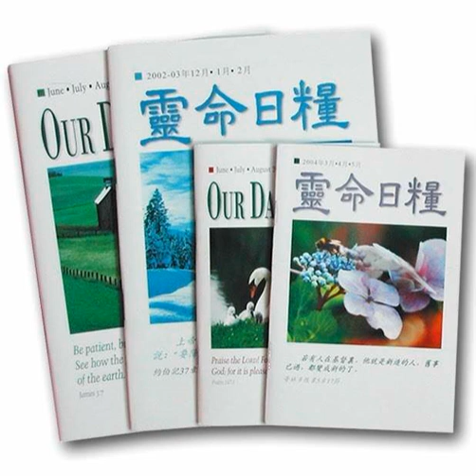022-08-04 管理的特權-每日靈糧 靈命日糧 生活指南 人生說明書 The Privilege of Stewardship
在某次度假期間，我和丈夫沿著海灘散步，發現有一大片的沙灘被臨時圍籬圍了起來。一個年輕人向我們解釋，他和一群志工不分晝夜地輪流駐守這裡，是要竭力保護每一個沙窩裡的海龜蛋。因為小海龜孵化後從沙窩裡爬出來，周圍的動物和人類就會對牠們造成危害，威脅牠們的生存機會。這名年輕人說：「就算我們做了所有的努力，科學家們預估這些剛孵化的小海龜，只有五千分之一的機率能順利長大。」但他卻沒有因為這麼低的存活率而洩氣，反而不辭勞苦、細心保護這些小海龜。他無私付出的熱情，使我更重視、更想保護這些海龜。現在我會配戴一個海龜造型的墜子，提醒自己上帝交付給我的職責，是要管理祂所造的萬物。
While on vacation, my husband and I walked along the beach and noticed a large, square patch of sand blocked off by a makeshift fence. A young man explained that he worked around the clock with a team of volunteers committed to guarding the eggs in each sea turtle’s nest. Once the hatchlings emerge from their nest, the presence of both animals and humans threaten and decrease their chance of survival. “Even with all our efforts,” he said, “scientists estimate that only one out of every five thousand hatchlings reach adulthood.” These bleak numbers didn’t discourage this young man, however. His passion for selflessly serving the hatchlings deepened my desire for respecting and protecting sea turtles. Now I wear a sea turtle pendant that reminds me of my God-given responsibility to care for the creatures He’s made.

When God created the world, He provided a habitat in which each creature could live and thrive (Genesis 1:20–25). When He created His image-bearers, God intended for us to “rule over the fish in the sea and the birds in the sky, over the livestock and all the wild animals, and over all the creatures that move along the ground” (v. 26). He helps us serve Him as responsible stewards who use our God-given authority to care for His vast creation.